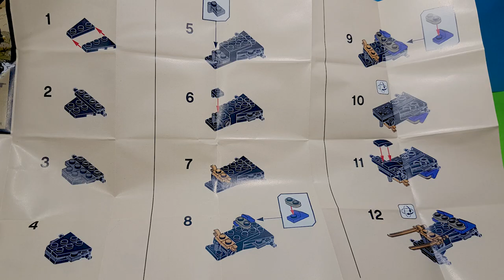Lego Ninjago mini thunder raider 30593 polybag stop-motion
Micro Might Meets Ninja Might!

Check out this epic stop motion adventure featuring the LEGO Ninjago Mini Thunder Raider 30593 polybag! Watch as this tiny but mighty vehicle comes to life in a world of ninja action.

From building the compact speedster to thrilling chase scenes, this stop motion video captures the spirit of Ninjago in miniature form. Join the ninja heroes as they embark on a high-speed mission, full of twists, turns, and unexpected challenges.

Discover the power of creativity as LEGO bricks and imagination combine to create a thrilling story. Don't miss this exciting stop motion adventure!

Eat eat eat